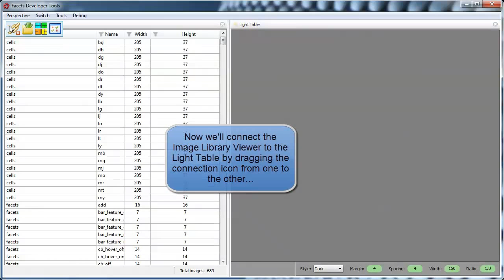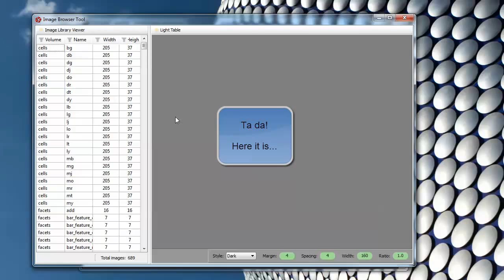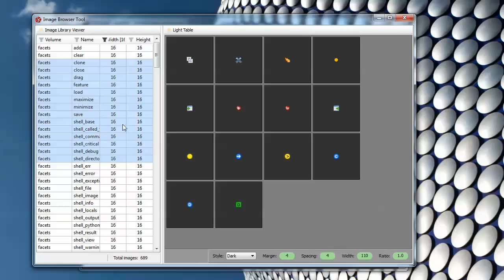Creating An Image Browser Tool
Shows the process of using the Facets tool framework to create a simple image browsing tool and saving the result as a stand-alone Python module.